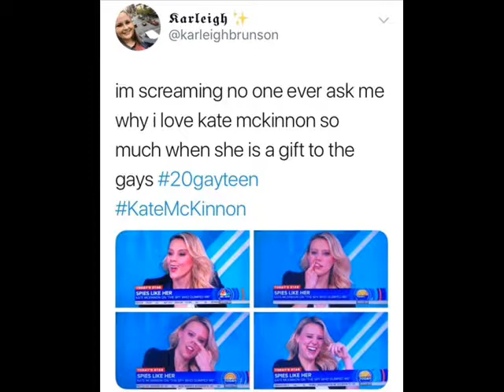kate mckinnon snl